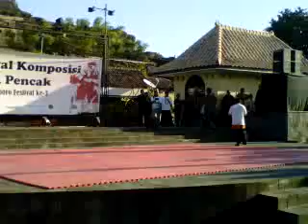Festival Pencak Silat Malioboro, Lempuyangan Wangi 3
Pencak Malioboro Festival adalah event untuk  perguruan pencak silat unjuk kebolehan dalam memeragakan gerak pencak. Juga sebagai ajang menjalin persaudaraan antar perguruan pencak silat.

Diselenggarakan oleh Paseduluran Angkirngan Silat. Bertempat di Ngasem dan Ngasem. Pada tanggal 30 Mei- 1 Juni 2014.

Pawai akan dilakukan pada tanggal 1 Juni 2014 pukul 13.00. Dan malam harinya diselenggrakan panggung pencak silat di  Ngasem pukul 19.00.

Festival ini diikuti oleh 5000an pesilat dari berbagai perguan pencak silat. Dari dalam negeri maupun dari luar negeri. Salah satu tujuan perhelatan Pencak Malioboro Festival adalah untuk meningkatkan kesadaran masyarakat Indonesia akan warisan luhur budaya dan tradisi Pencak Silat yang tak ternilai.